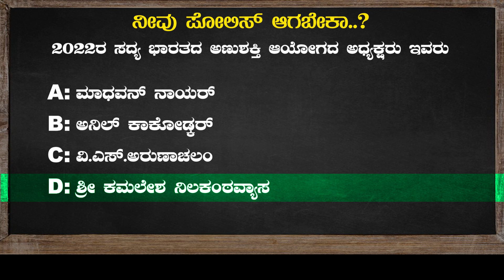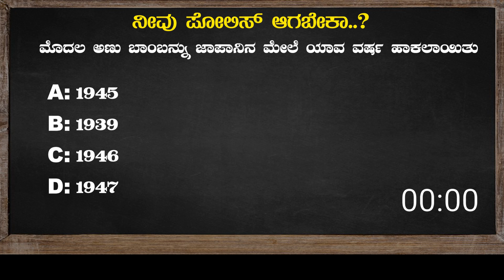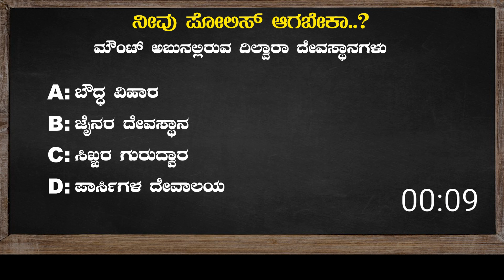KSRP|DR|KSISF|CIVIL POLICE | IMPORTANT EXAM QUESTIONS KARNATAKA INDIA'S TOP1 COACHING CENTER -PART70